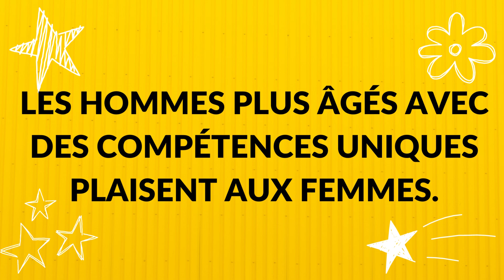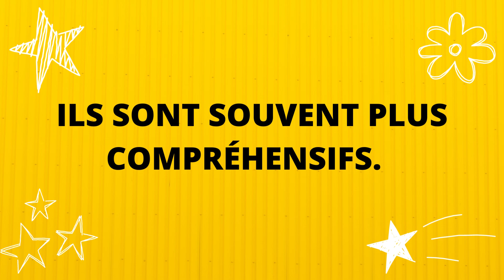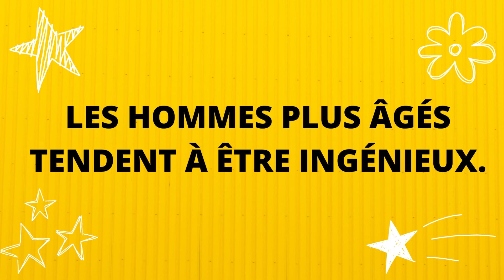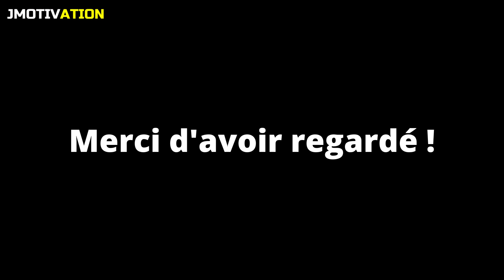Quatre raisons pour lesquelles les femmes sont plus attirées par des hommes plus âgés 🥰🥰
Les hommes plus âgés sont des hommes qui ont atteint un âge avancé, généralement considérées comme étant au-delà de la cinquantaine ou de la soixantaine.
L'attraction entre les hommes plus âgés et les femmes peut être une source de mystère pour certains, mais en réalité, il existe plusieurs raisons pour lesquelles les femmes peuvent être attirées par des hommes plus âgés. C'est peut être dû à leur stabilité financière, leur expérience de vie, leur maturité émotionnelle ou leur assurance personnelle. Dans cette vidéo, nous allons explorer quatre raisons principales qui peuvent expliquer pourquoi les femmes sont souvent attirées par des hommes plus âgés.

Faites-nous part de vos réflexions sur cette vidéo dans la section des commentaires ci-dessous et n'hésitez pas à rester pour voir nos autres vidéos.

Nous espérons que vous prendrez autant de plaisir à regarder cette vidéo que nous  avons réalisée et que vous trouverez quelque chose à retenir d'elle.
Si vous aimez cette vidéo, donnez-lui un pouce bleu et partagez-la avec vos amis !

▶️ AUTRES VIDÉOS

❤️ N'oubliez pas de soutenir la chaîne en vous abonnant.

📑 Crédits

 @jmotivation22   vous propose des vidéos informatives et éducatives de haute qualité.
Sur notre chaîne YouTube, nous  traitons de nombreux sujets différents allant du bien-être à l'amour et aux relations, en passant par la motivation, la psychologie, l'amélioration de soi, des faits intéressants,la santé et bien plus encore.
Nous consacrons beaucoup de temps et d'efforts à la production de ces vidéos afin de partager  les connaissances que nous acquérons grâce à notre amour de la recherche.
Nous espérons que vous prendrez autant de plaisir à regarder les vidéos que nous réalisons et que vous trouverez quelque chose à retenir de chacune d'entre elles.